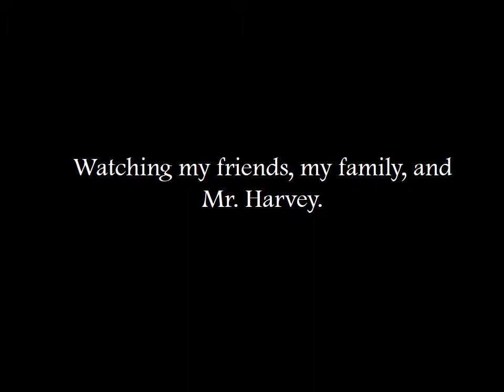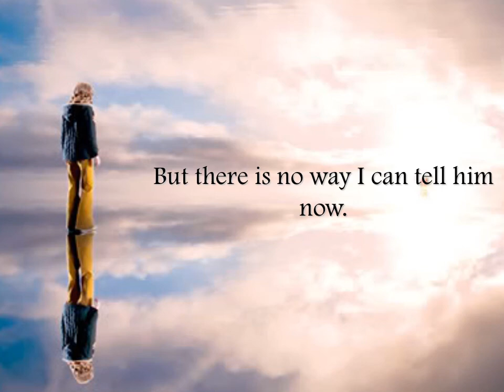Maggie's The Lovely Bones Book Trailer